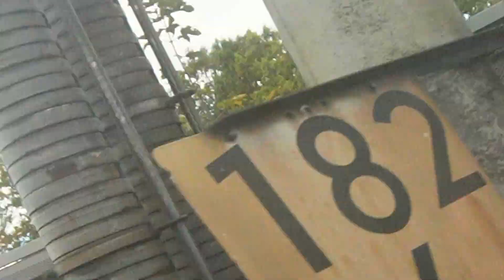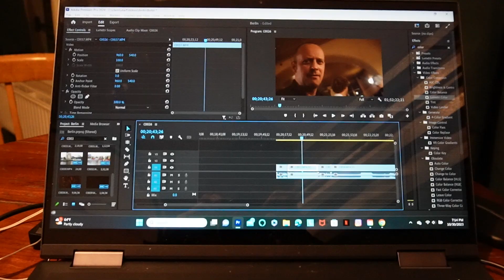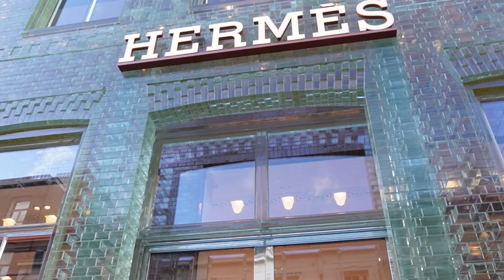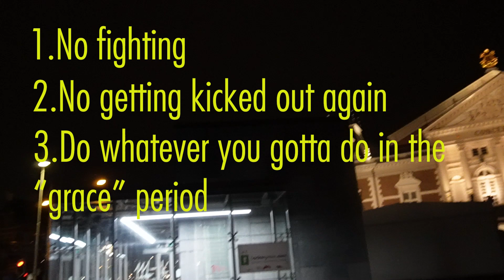Chapter 2 The Cunning Man in Amstredam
Welcome to chapter 2 of my journey! Today I travel to the Netherlands to the ringed city of Amsterdam. Join me as I spell the name of the city wrong and explore it's streets and get a little taste of what the city has to offer!
As always thank you for taking time to watch what I create, I love you all and enjoy!
Check me out on my other platforms:
Would link them but don't have advanced features yet...

As always stay golden!